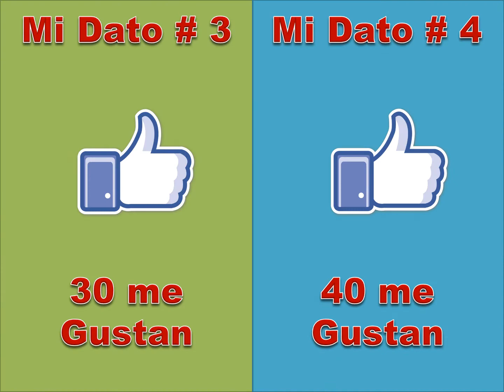FREE Sports Picks! tips, predictions, MLB NBA NHL NFL y FUTBOL DATOS DE PARLEY KJ 30 09 2019